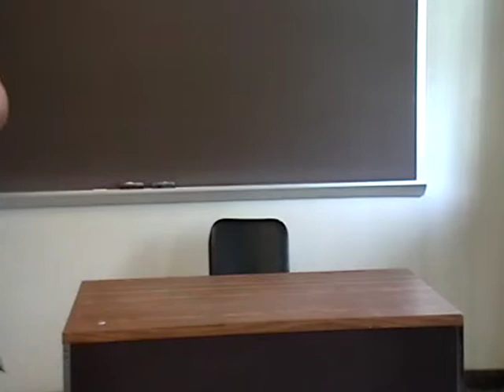Cincinnati Conference Mesa sobre Eduardo Caballero Calderon 4/11